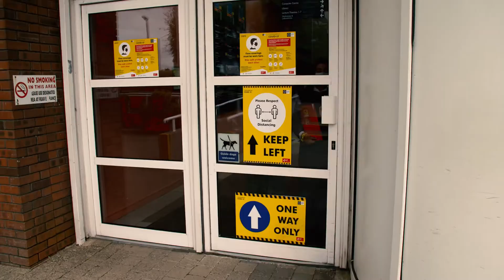LIT Summer Academy 2021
The LIT Summer Academy 2021 takes place on our Moylish campus from Monday August 9th to Friday August 13th. The Summer Academy is aimed specifically at secondary school students entering their Leaving Cert exam year (5th years moving on to 6th year) and will provide an opportunity to catch up on lost face-to-face teaching hours and exam preparation. Extracurricular sporting and recreational activities will also be included in each day, giving everyone involved a week of action packed fun on our college campus.

For more info on Indiviudal subject offerings and to book a place